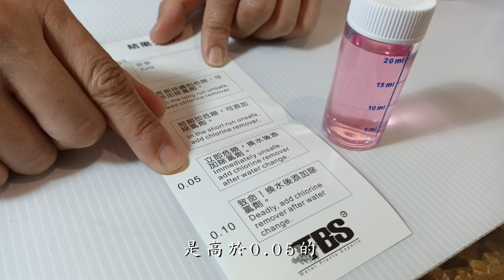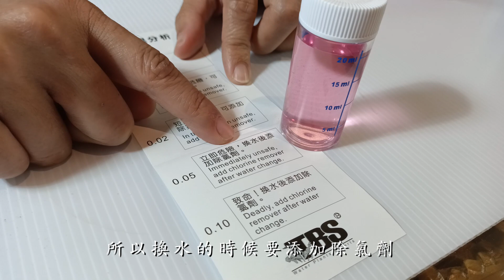新手養魚要注意的事項，魚缸水質測試，水質穩定劑的重要性，小秘書的小小實驗室又來囉!「水族知識篇」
新手養魚要注意的事項，魚缸水質測試，水質穩定劑的重要性。
今天有個小朋友問了小秘書，說他養魚的時候換水沒多久之後魚兒就死掉了，他養魚養得很有挫折感，不知道是哪個環節發生錯誤了，因此我想，我們可以製作一個小影片來分享，把自來水除氯的重要性，也測試水質穩定劑是不是真的能夠把水中的餘氯清除。